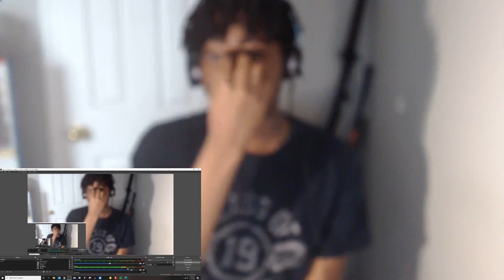Logic - DadBod (Official Music Video) REACTION